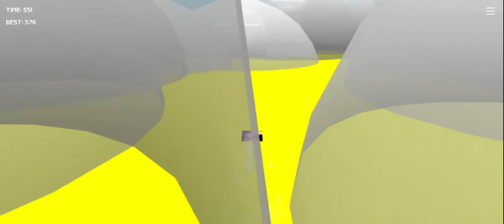King of the Clouds Completion Video